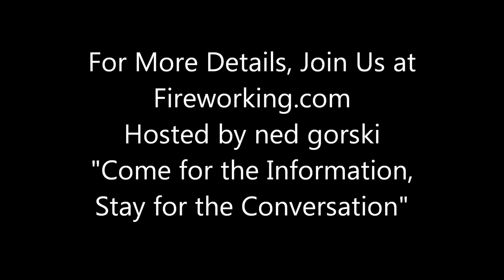7 Inch Ball Shell Rocket Heading, Experimental Results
Results of the experimental ballshell rocket heading being constructed in the April 9th video.